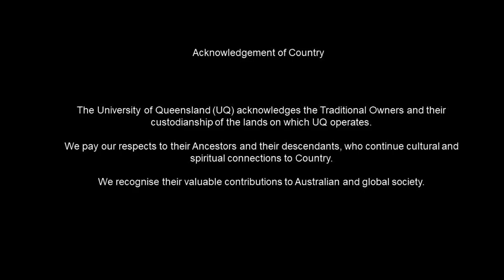HASS Researchers in focus: Dr Ryan Williams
Dr Ryan Williams researches in the areas of Islam, society and contemporary religion.

In this video, Ryan explores how people oppressed by institutional structures strive for self-determination, drawing on his study of the racialisation of Black British Muslims and taking lessons from Black American Islam during Civil Rights Movement.

Dr Williams is Lecturer in Studies in Religion and Director of Engagement in the School of Historical and Philosophical Inquiry at The University of Queensland.

Data described in this video were collected as part of Dr Williams’ study, ‘Re-imagining Citizenship’, based at The University of Cambridge 2016 – 2018.